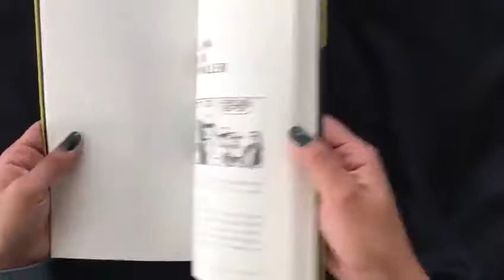Torturas de amor - Bruno Gaudêncio (Org.)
"Torturas de amor: contos de autores nordestinos baseados em clássicos da música brega", (Penalux, 2019). Organizador: Bruno Gaudêncio.